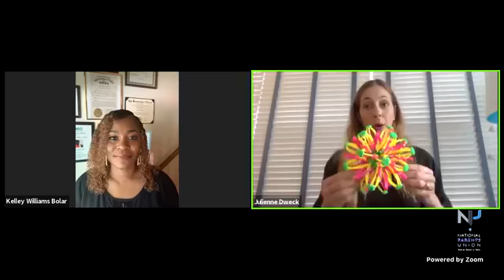Digging Deep with Julienne Dweck | The Parent Effect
Welcome to The Parent Effect!

Today, we speak with singer songwriter Julienne Dweck.

Where you get the latest updates on everything National Parents Union.